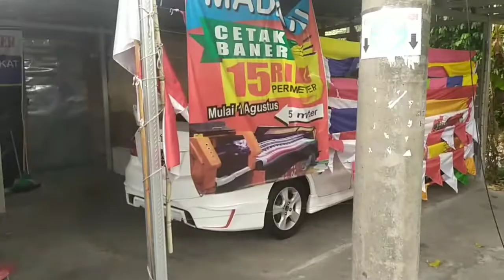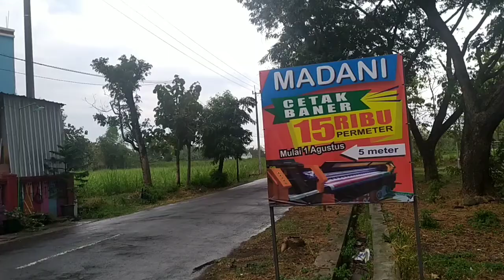Usaha Fotocopy - Memilih Lokasi Part 1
Tips dan Triks